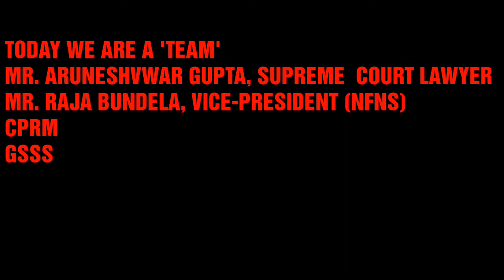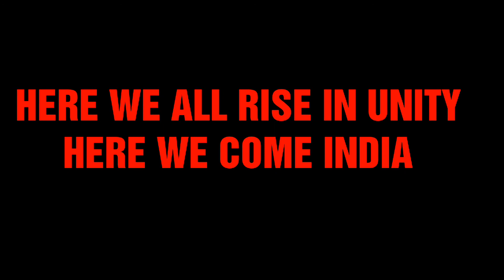24 November 2017